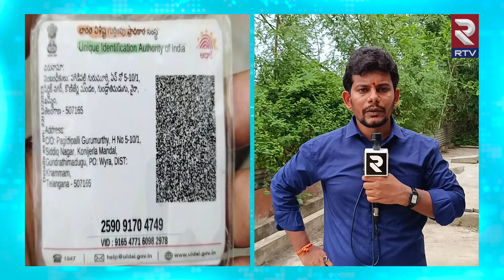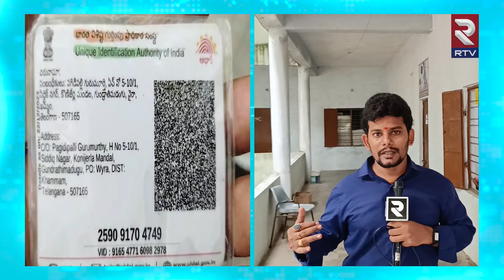Nursing College Student Karunya Incident | కారుణ్య సూ**సైడ్ చేసుకుంది ఇక్కడే..! | Bhadrachalam | RTV